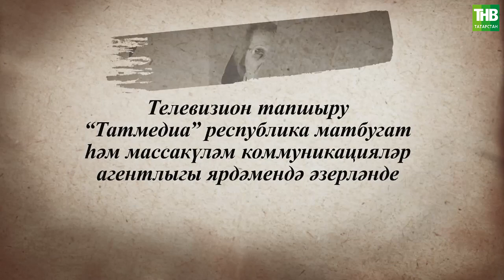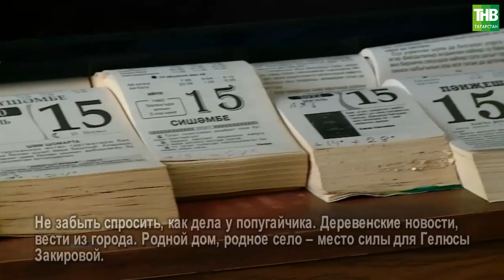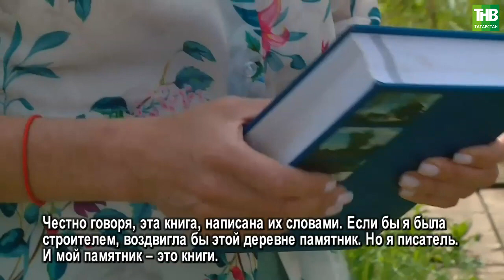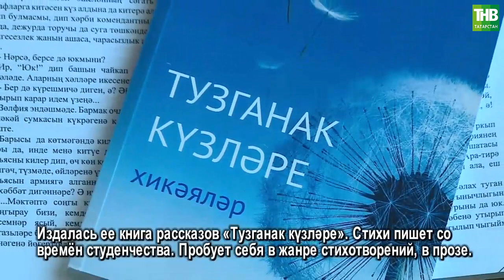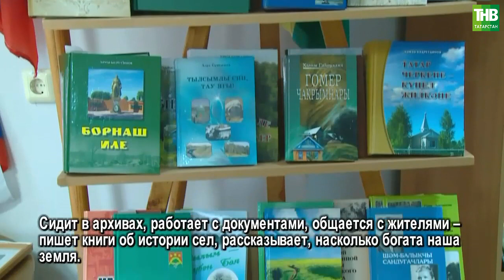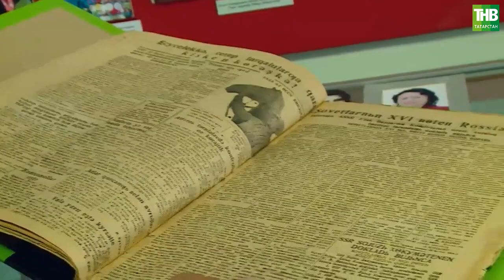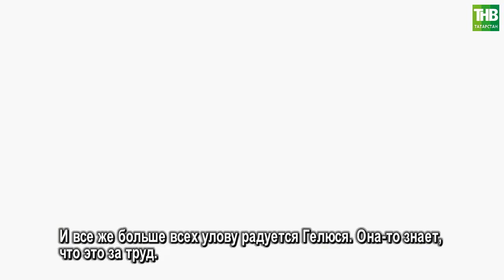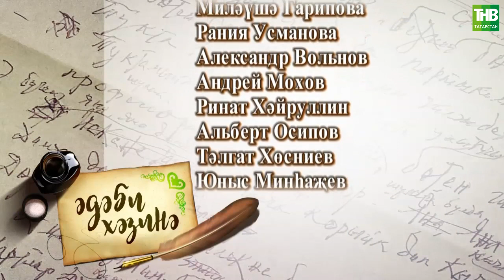Гөлүсә Закирова | Әдәби хәзинә 05/08/2023